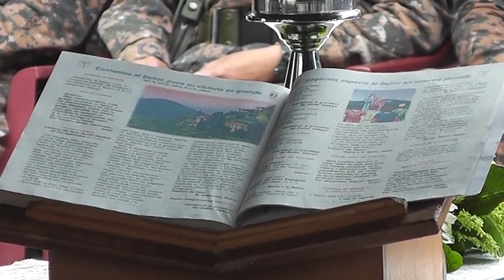06 JUNIO 2019 MISA EMCGGB